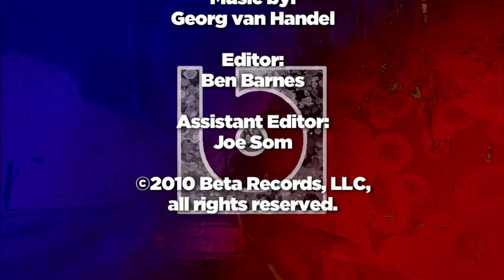Billy Boy On Poison - Signs (Live Acoustic Music Video)